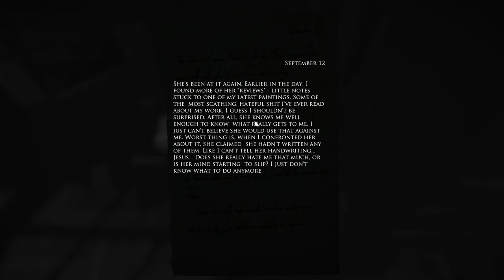Layers of Fear 2016 | Part 4 | Blood Red Paint | Full Game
He used a tube... for paint.